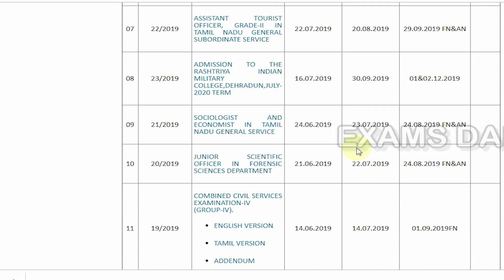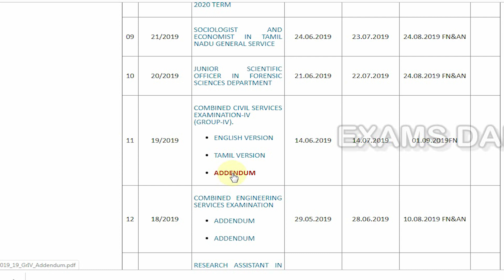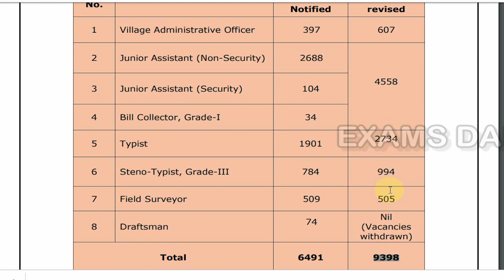TNPSC Group 4 Vacancy Increased 2019 || Group 4 Latest News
TNPSC Group 4 Vacancy 2019 (Out) – Now increased to 9398. TNPSC Group 4 Vacancy 2019 – Revised. The vacancies notified vide Notification No. 19/2019; dated 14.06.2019 for direct recruitment to the posts included in Combined Civil Services Examination- IV (Group-IV Services) for the estimate years 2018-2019 and 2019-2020 is revised as per addendum released in official website.

tnpsc group 4 latest updates,
tnpsc group 4 latest news in tamil,
tnpsc latest press release,
tnpsc revised vacancy 2019 for group 4,
tnpsc group 4 new announcement,
group 4 vacancy increase 2019,
tnpsc group 4 increased vacancy details,
group 4 new vacancy 2019,